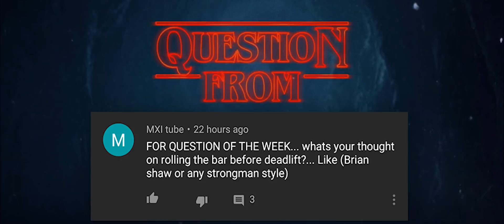Should You Roll Your Deadlifts?